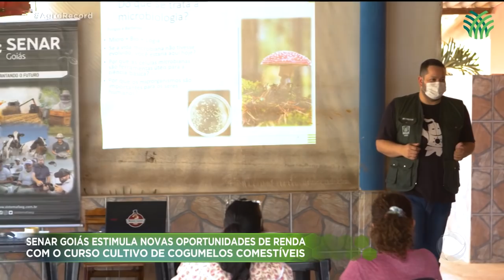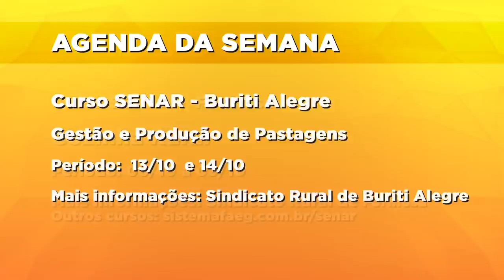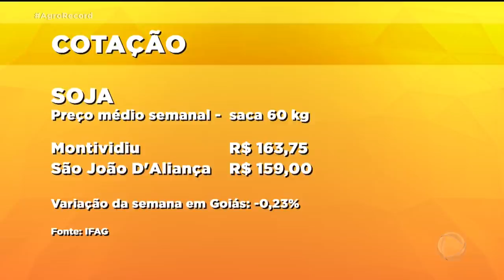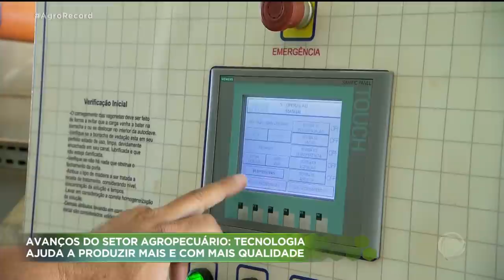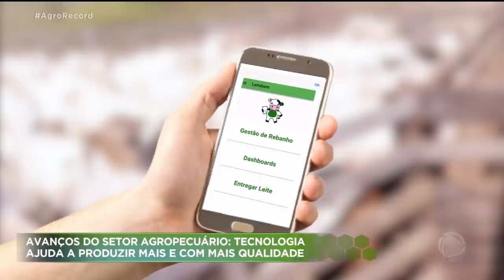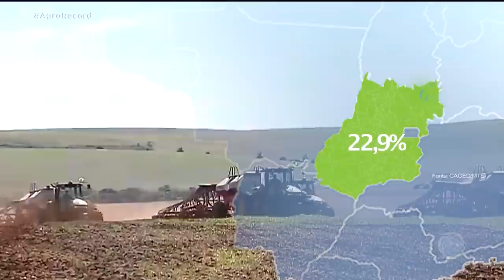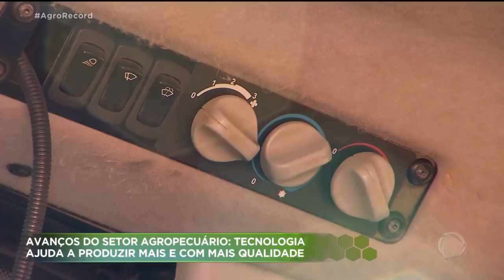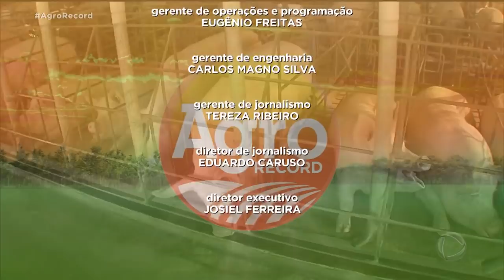AGRORECORD 03/10/2021 - PROGRAMA COMPLETO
Programa exibida no dia 03/10/2021
O AGRO RECORD DESSA SEMANA DESTACA A COLHEITA DE UM CARÁ GIGANTE NO QUINTAL DE UMA CASA EM ANÁPOLIS, COM 1,80 M E APROXIMADAMENTE 50 QUILOS.  COMEÇA O PLANTIO DA SAFRA 2021/2022 . A EXPECTATIVA É DE QUE A ÁREA PLANTADA DE SOJA AUMENTE EM TODO PAÍS. HORTICULTORES AUMENTAM A PRODUÇÃO DE ALFACE COM UM SISTEMA DE IRRIGAÇÃO QUE GASTA BEM MENOS ÁGUA QUE O SISTEMA CONVENCIONAL. E UMA REPORTAGEM ESPECIAL SOBRE OS AVANÇOS DA TECNOLOGIA NO CAMPO.